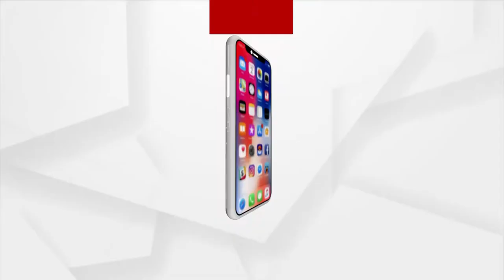Mihir das's Mud Statue Tribute in Cuttack Couldn't have been Better: Senior actor Pradyumna Lenka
Senior actor Pradyumna Lenka pays tribute to late actor Mihir Das.